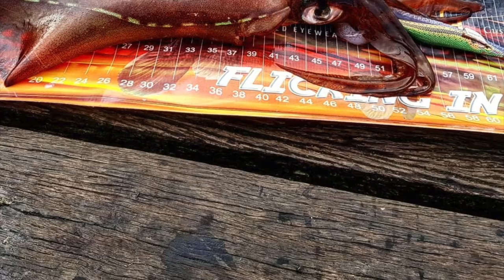Jetty rat destroys the big squid! Who needs a boat??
FIGHT Tackle Field tester James Matarazzo made this quick film from Melbourne's Port Phillip Bay.   The SHIMANO CLINCH 3.8 squid jigs he is using are found at fighttackle.com.au exclusively.  Amazing fishing and footage mate.